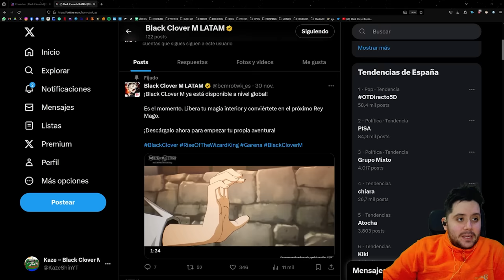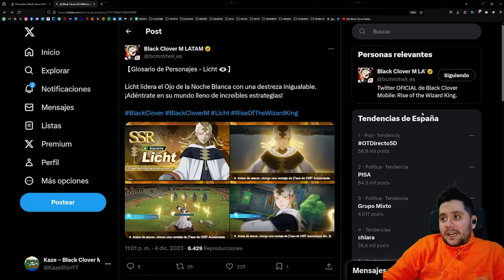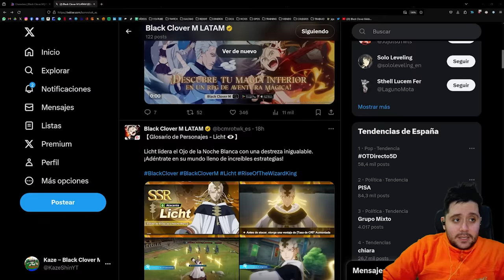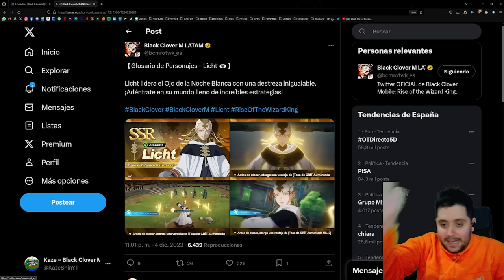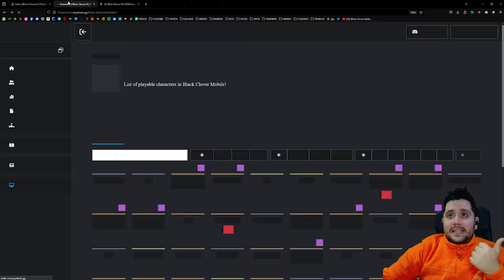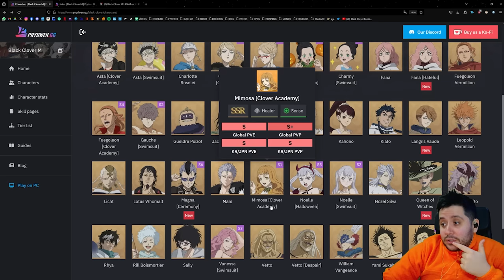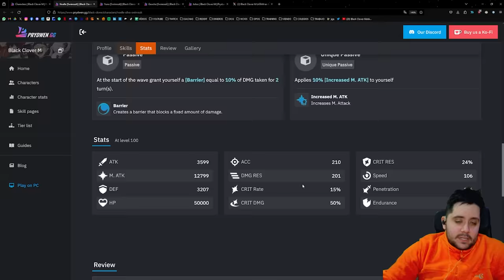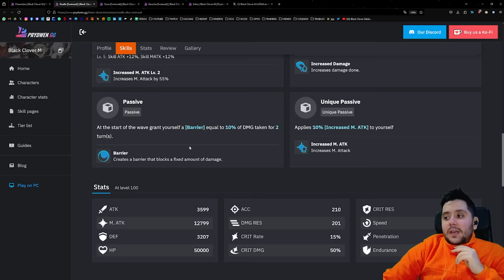MUY IMPORTANTE! PREPÁRATE PARA LOS BANNERS DEL FUTURO EN BLACK CLOVER MOBILE